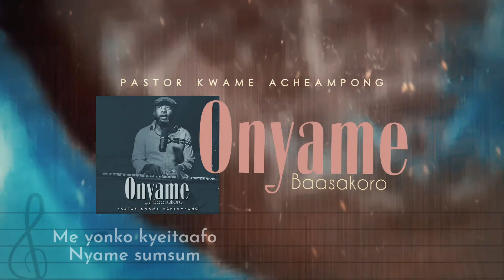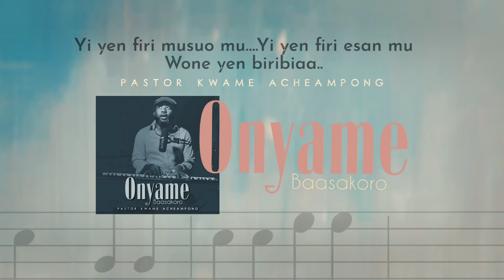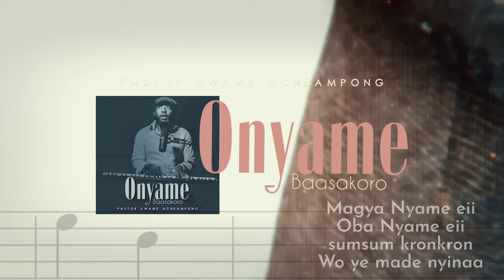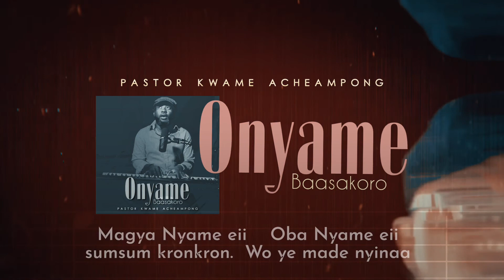Onyame Baasakoro - Ps Kwame Acheampong 2021